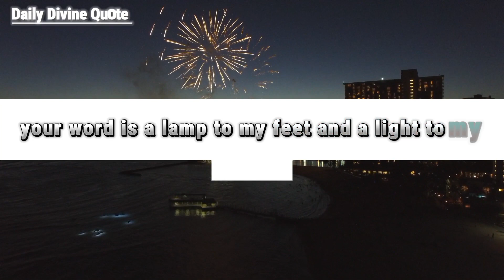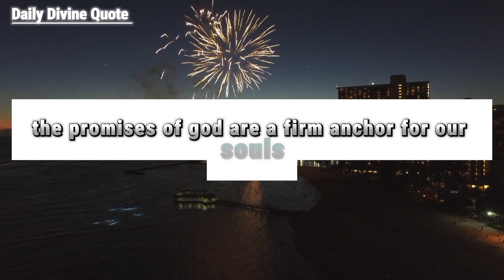5 Biblical Declarations for Year-End Reflection and Renewal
Explore powerful personal declarations from the Bible as the year draws to a close. Each verse serves as a source of strength, guidance, and hope, offering inspiration for reflection and renewal as you transition into a new season. Embrace these declarations to navigate challenges, trust in God's plans, and find renewed energy in your journey ahead.
Faith Declarations
video created and edited by capcut ‎@CapCutofficial